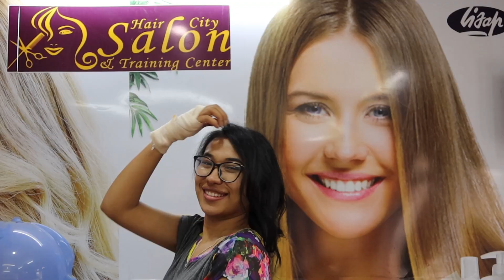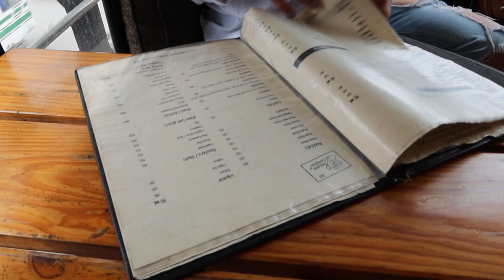**FINALLY AFTER 4 YEARS** I chopped my hair | Vlog Day | Haircare Haircut | SWEETY DANGOL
Hi guys,

Hope you all are doing well. I finally had a hair cut after 4 years. Watch this video till the end to know how the hair cut looks on me. Hope you all will enjoy the Vlog.